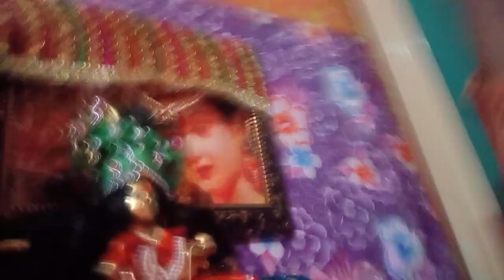gmla pee gya sara pani